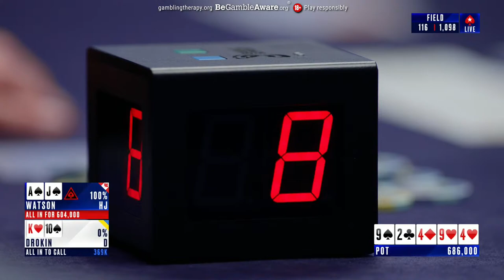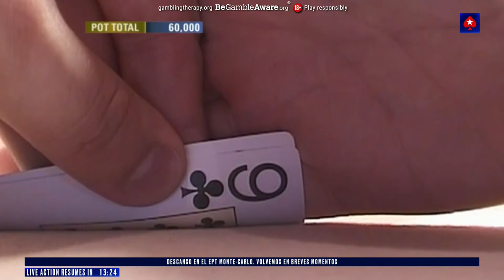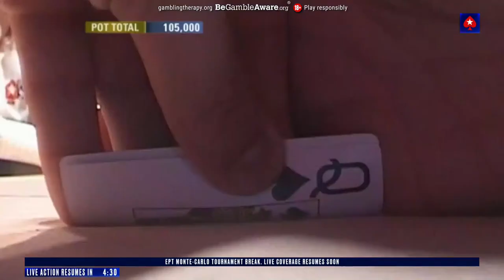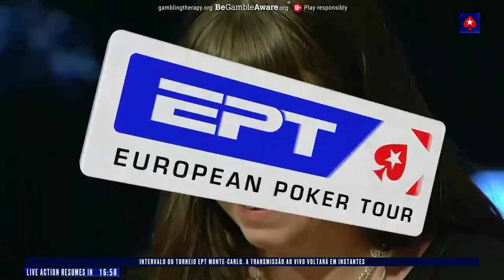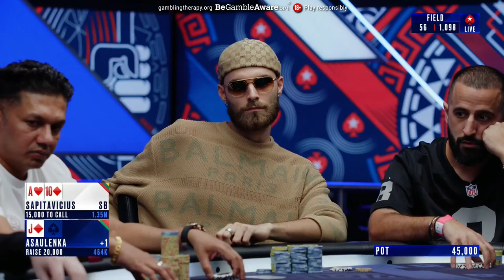EPT Monte-Carlo 2023: €5,300 Main Event Day 3 Livestream ♠️ PokerStars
Welcome to day 3 of the European Poker Tour Monte Carlo 2023! A total of 1,098 entries were registered for the event with 126 players left! Among the remaining players Markos Ladev leads the way with 881 000 followed by Pieter Aerts with 876 000 and Arthur Martirosian with 857 000. Don’t miss out on today’s event with the return of chess legend Magus Carlsen who survived the bubble on day 2! All these well-versed players but only one spot to earn the final cash prize of €890 000. Tune in to our livestream and don’t miss out on the action.

The European Poker Tour (EPT) is a series of poker tournaments and was founded in 2004 by John Duthie, winner of the inaugural Poker Million tournament. The second EPT of this year is taking place in the Monte Carlo Casino in Monaco, between the 30th April - 7th of May 2022. Get ready to see some of the best poker hands, bluffs, hero calls and many other forgettable moments. In all live streams the cards are up.. Get ready to see some of the best poker hands, bluffs, hero calls and many other unforgettable moments. In all live streams the cards are up.